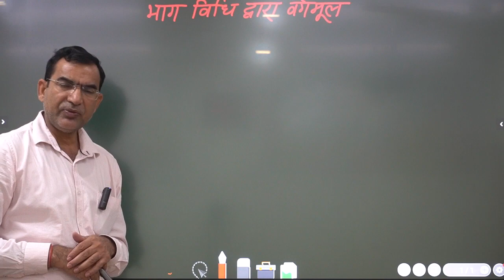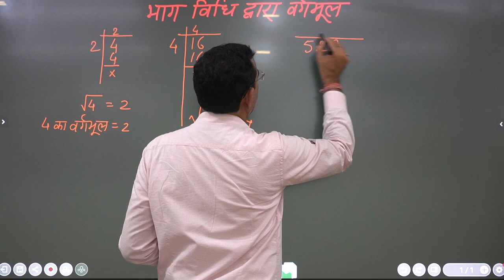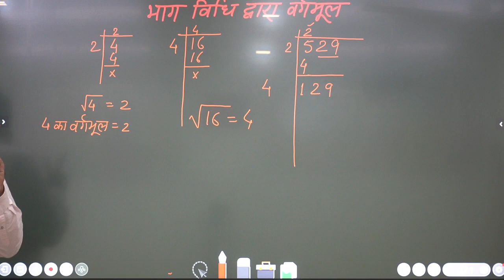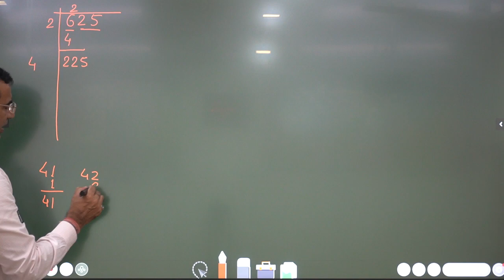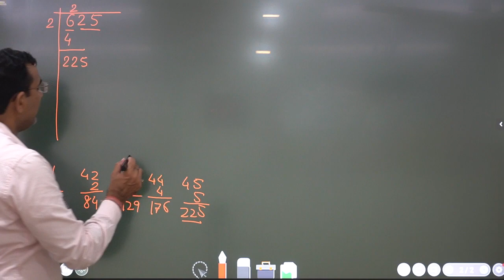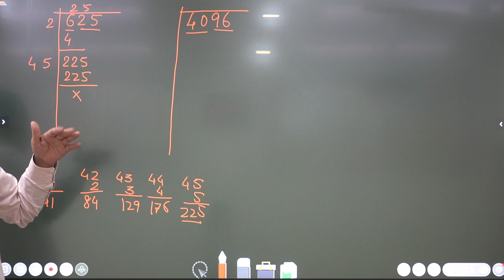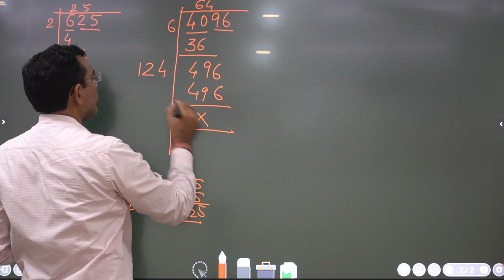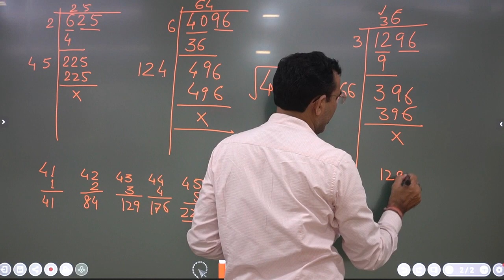CLASS-8#MATHS#HINDI MEDIUM#CHAPTER-6#वर्ग और वर्गमूल#LECTURE-1